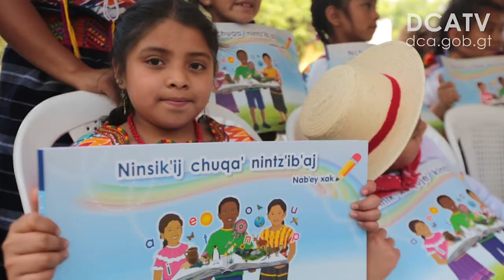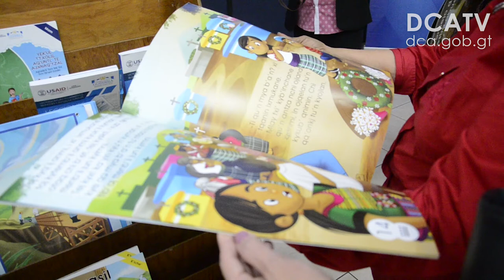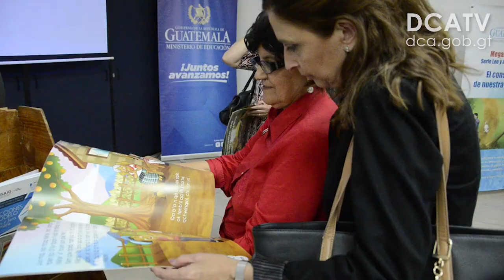Mineduc entrega serie novedosa de libros de lectoescritura en idiomas mayas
POR: NOÉ PÉREZ-DCAATV
REDACCIÓN: JOSÉ MAZARIEGOS